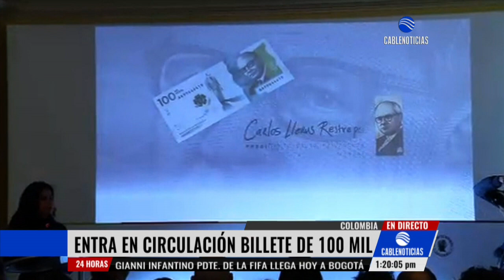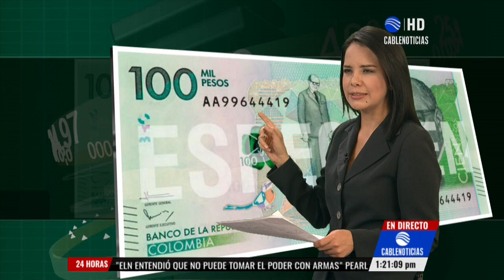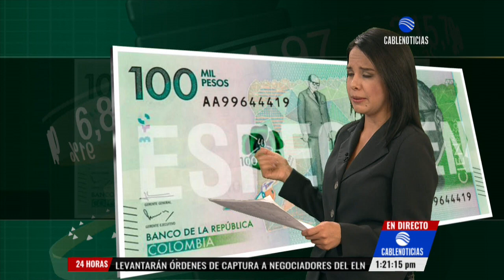Empieza circulación de billete de $100 mil en el país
Este jueves empezará a circular el billete de $100 mil, el lanzamiento será oficialmente en la Casa Lleras en Bogotá por el Banco de la República. Una de las caras del billete rendirá homenaje al expresidente Carlos Lleras Restrepo, la otra superficie va a contener una imágen del Valle de Cocora en Quindío y la palma de cera.